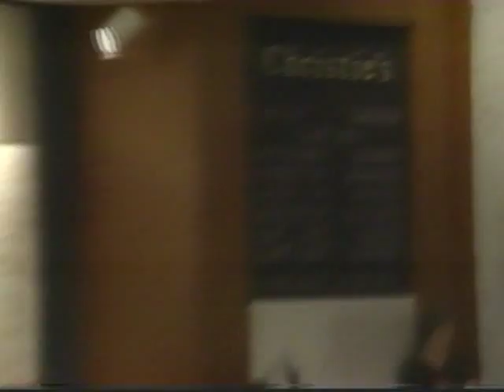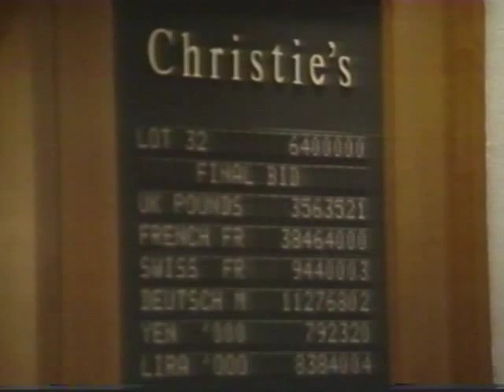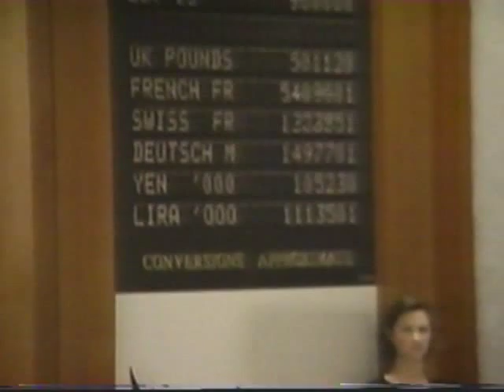Jasper Johns. clip. Auction price.mov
Jasper John's price inflation at auction